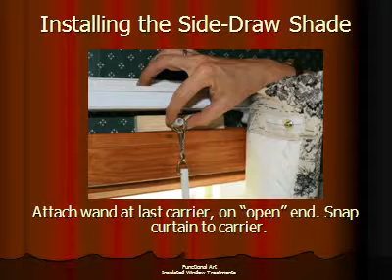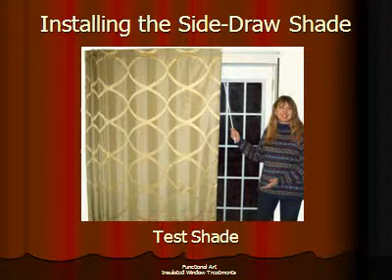Installing a Side-Draw Shade